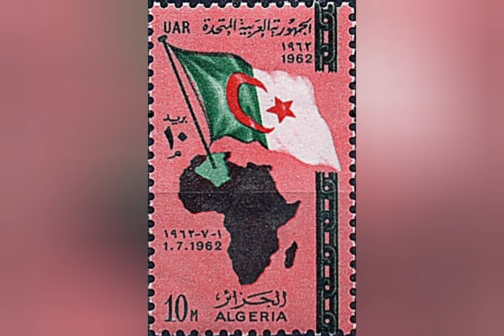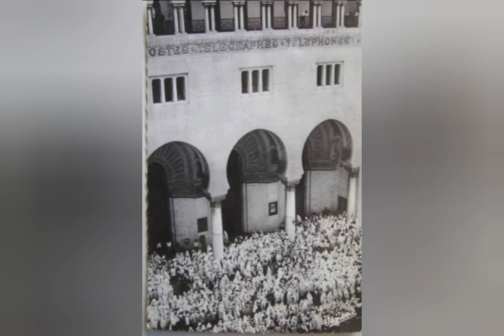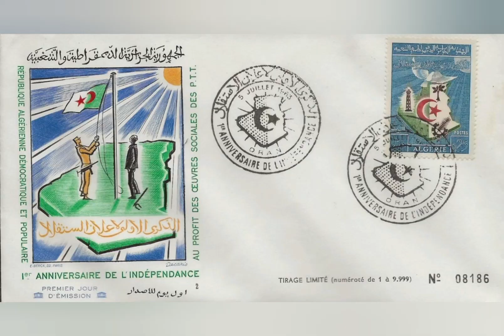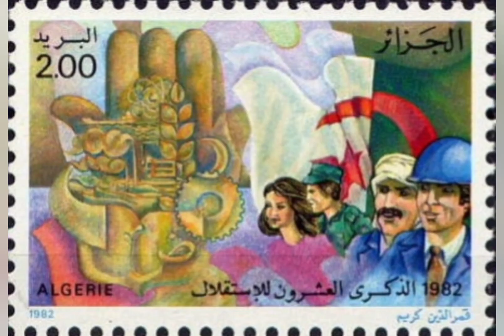🇩🇿عيد_الأستقلال Fête de l'